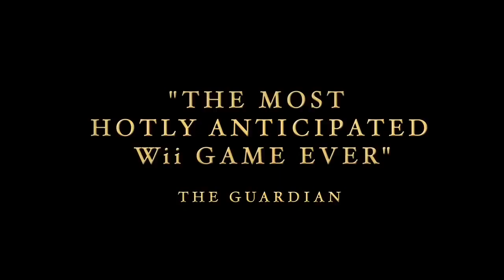Zelda Skyward Sword - Golden Joystick Awards 2011 Trailer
sucribance y comenten
para tener los ultimos videos de
zelda